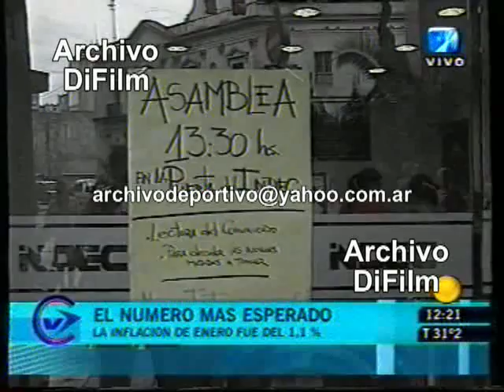DiFilm - La inflacion de enero fue del 1,1 por ciento 2007